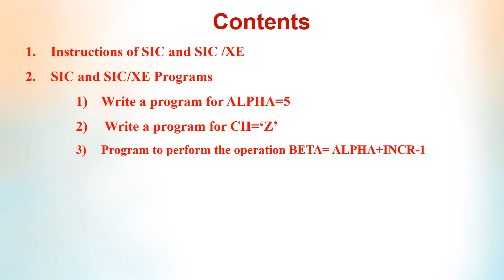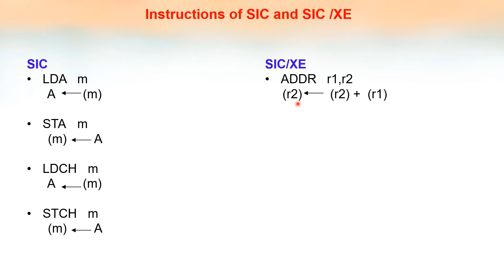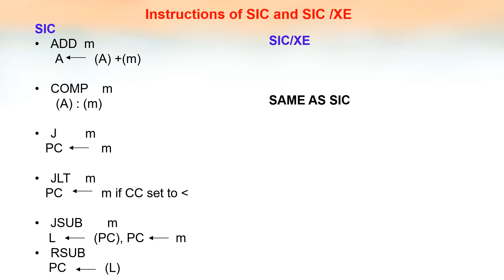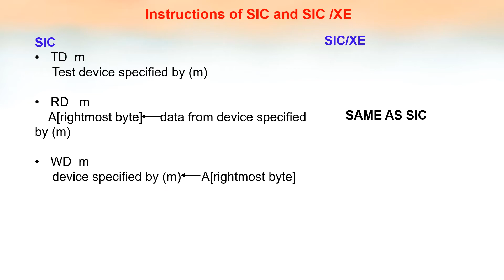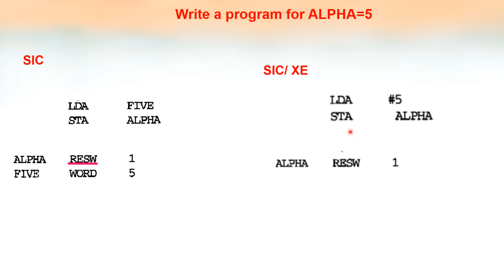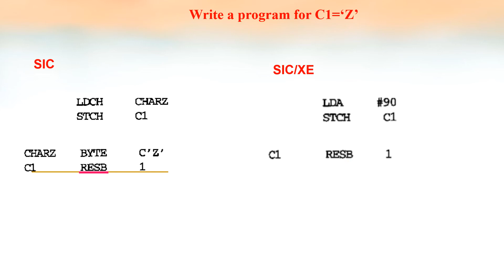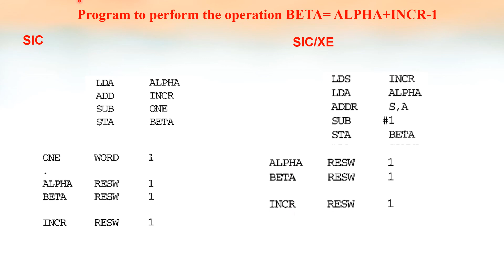CS 303 SS Module 1 SIC and SICXE programs part1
KTU CS 303 System Software